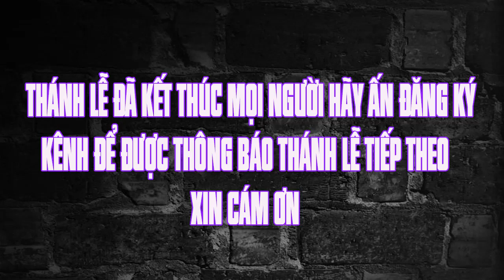Thánh lễ trực tuyến hôm nay | `18:00 PM | 22/7/2022 | Thứ sáu tuần XVI . TN | Trực tiếp thánh lễ